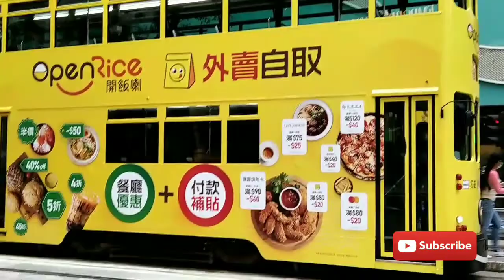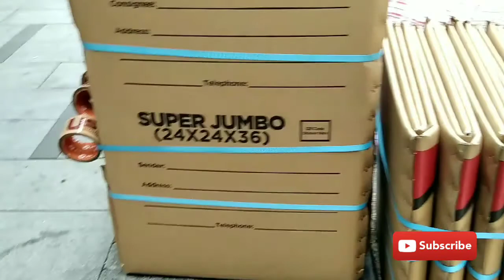OFW. SA HONG KONG.PAG HOLIDAY